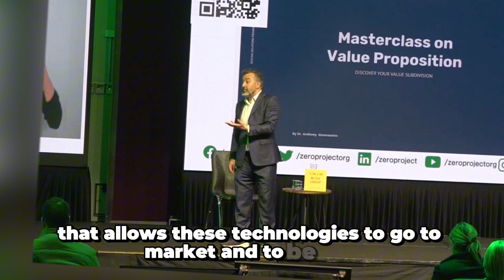Why My Mom Burned Her Printer: A Lesson in Inclusive Design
In this video, I share a personal story about my mom’s struggle with a new printer that led her to an extreme reaction—throwing it in the fire! This experience highlighted the importance of inclusive design and the need to create technology that works for everyone, not just the tech-savvy. If we design with my mom in mind, we make products that are better for all of us. Join me as I dive into the lesson behind this fiery experience and discuss why inclusivity in technology is not just necessary but essential for creating innovations that truly work for everyone.

How do you feel about the tech you use daily? Does it work for everyone you know?